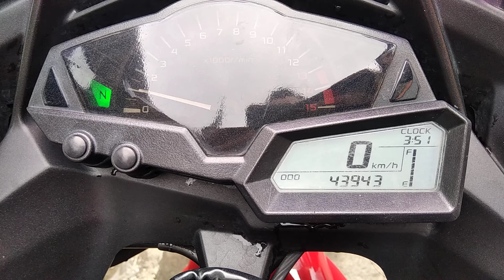RAJASERVIS KAWASAKI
Rajaservis menerima servis dan spare part kawasaki original